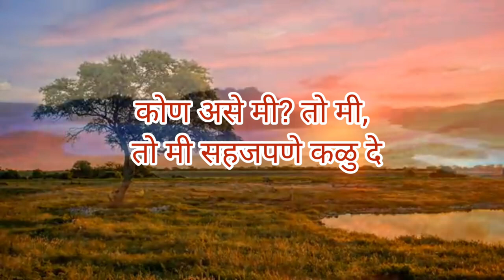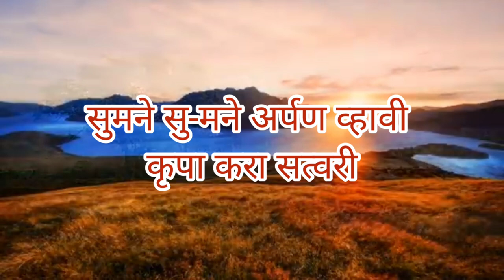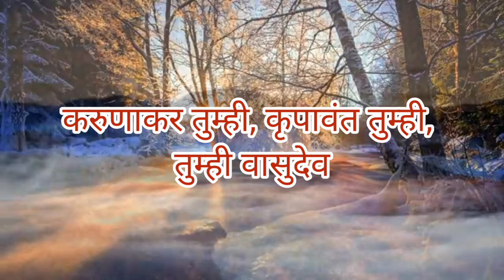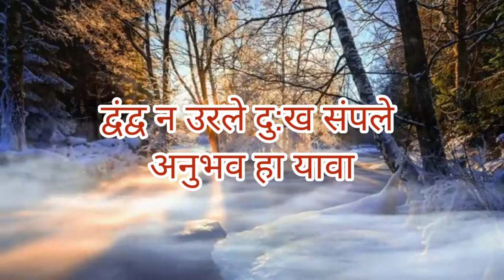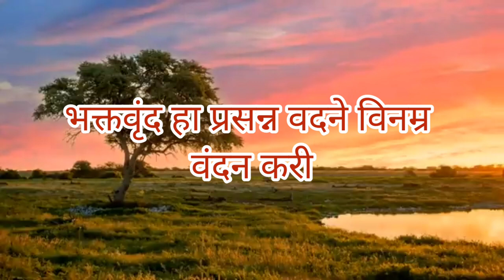सोऽहं-भूपाळी - प्रभात झाली स्वरूपनाथा या हो मम अंतरी-Soham